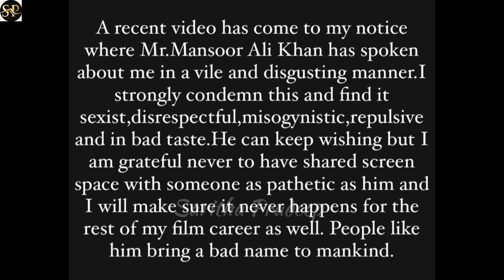ലിയോയിൽ തൃഷയുണ്ടെന്ന് അറിഞ്ഞപ്പോൾ തനിക്കൊപ്പം ഒരു ബെഡ്‌റൂം സീൻ എങ്കിലും കാണുമെന്ന് പ്രതീക്ഷിച്ചു...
ഇയാള്‍ക്കൊപ്പം ഇതുവരെ സ്ക്രീന്‍സ്പേസ് പങ്കിട്ടിട്ടില്ല എന്നതില്‍ ഞാന്‍ ഇപ്പോള്‍ സന്തോഷവതിയാണ്...